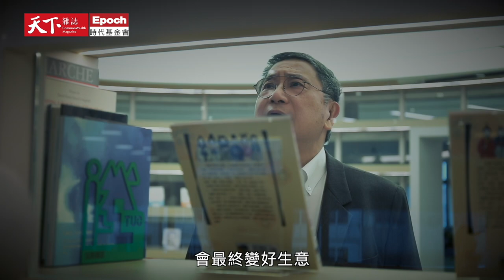精彩預告｜創造時代的人：徐小波,林百里,鄭崇華,蔡明忠,翁啟惠,張安平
創造時代的人系列報導，希望透過人物報導，鑑往知來，在劇變的年代，找到改變的踏板，前進的解方。

天下雜誌獨家專訪廣達董事長林百里、台達電創辦人鄭崇華、富邦集團董事長蔡明忠、台泥董事長張安平、時代基金會創辦人徐小波、前中研院院長翁啟惠。他們如何辨識機會，連台灣與世界，回應社會需求，帶來改變的力量? 面對不確定的未來，他們給年輕人什麼樣的建議？
創造時代的人系列影音：

徐小波：做對的事，要像老狗一樣咬著不放

台泥董事長張安平：有道德的生意，才會是好生意

台達電子創辦人鄭崇華：毒水排田裡，我看不下去

廣達集團創辦人林百里：用工程師的精神 領先世界

富邦集團董座 蔡明忠-暢遊數位金融海的嚴謹船長

前中研院院長 翁啟惠-用醣煲出一鍋台灣生技未來

天下雜誌video製作 製作人／吳琬瑜,李洛梅 採訪／吳琬瑜,張涵青 企劃／李洛梅 剪輯／林有成　攝影／林有成,俞子堯